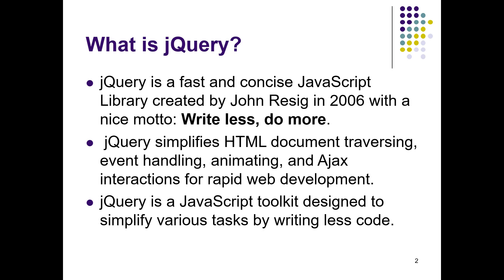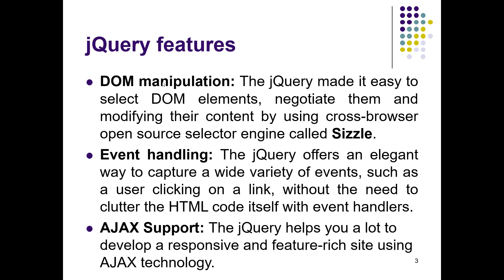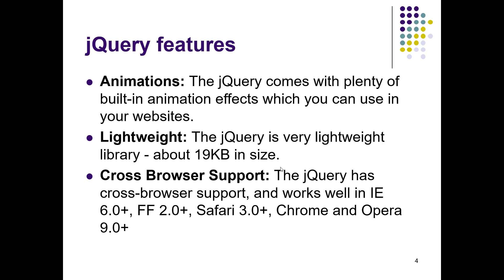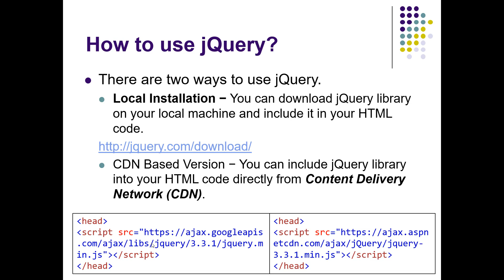1- Introduction to JQuery [Arabic]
1-  Introduction to JQuery [Arabic]
مقدمة فى الجى كويرى واهميته ومميزاته
لمتابعة باقى الكورسات الاخرى الموجودة على القناة من خلال هذا اللينك